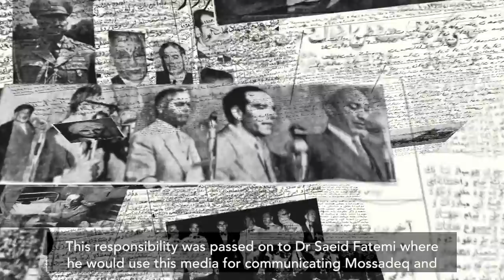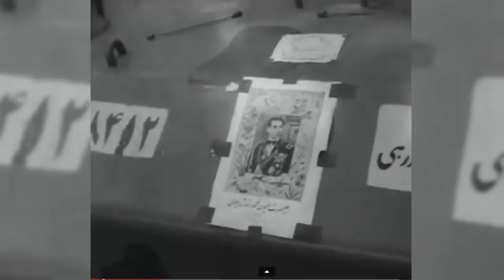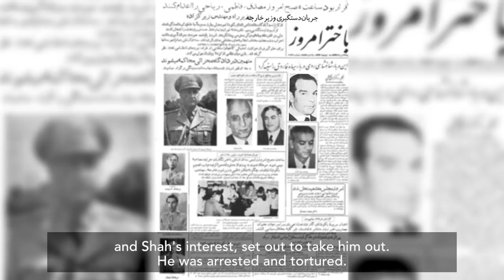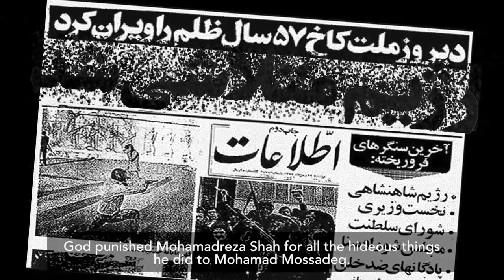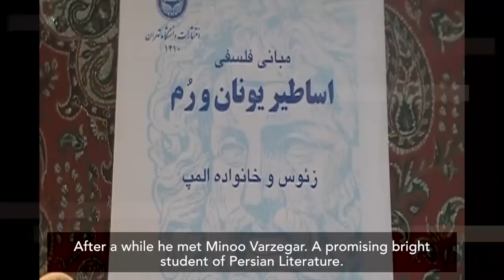Dr Mossadegh's Secretary At The Hague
خاطرات تلخ و شیرین دکترسعیدفاطمی خواهرزاده دکترحسین فاطمی که همچنین سکرتر دکترمحمدمصدق در دادگاه لاهه درسال ۱۳۳۱ بود

Dr Saeid Fatemi, Dr Hossein Fatemi's nephew talks about his bittersweet memories as a young secretary to Dr Mohammad Mosaddegh during the Hague tribunal in 1951, the coup of 1953, his uncle's execution and his own jail sentence.
Music from Beedel album. Photos of the opening scene by Andrew Schneider for use of his photos for the opening scenes of the video.